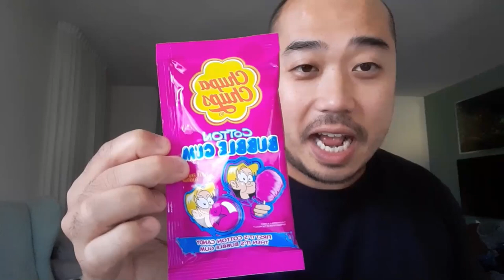ASMR Cotton Candy Chewing Gum (Eating Sound, Slow & Agressive Hand Movements)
In this ASMR  video I'm eating a cotton candy chewing gum. While eating the chewing gum I also perform slow and agressive hand movements.